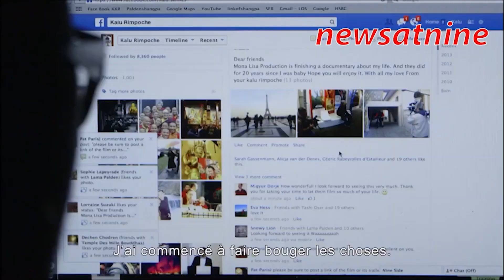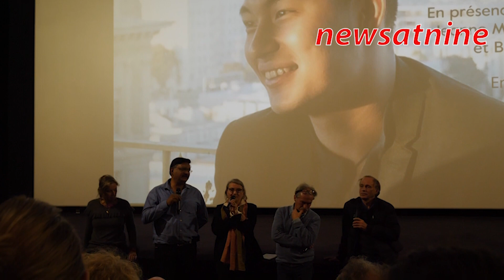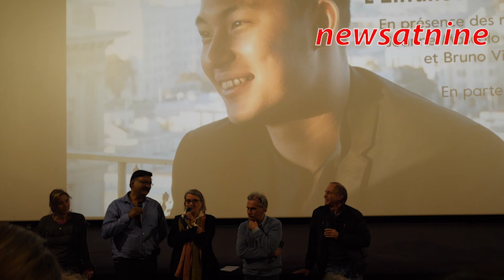The Childhood Of A Master 2018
Kalu Rinpoche is Tibetan. He was born on September 17, 1990 in Darjeeling, India.
At the age of 18 months, we filmed him for the first time when he was to be recognized by the Dalai Lama as the reincarnation of a great Tibetan master, whose name he now bears. Since then, we are at his side at each of the great events of his life as a future spiritual master.
At the age of 14, the young Kalou prepares to retire for 3 years and 9 months in his monastery of Mirik .. When he comes out of this long solitude, he will have received the teaching of his lineage in full, he will become an adult and officially a "llama".

In Tibetan Buddhism, reincarnation is a certain phenomenon, and lamas are regarded as manifestations of the same person who keeps coming back to earth to perpetuate his teachings and thus to help others. These lines of masters are uninterrupted since the 12th century.
These children, called "toulkous", are in no way considered as demi-gods but rather as the symbol of a human ideal. They are the consciousness of spiritual Tibet, they are there to transmit a knowledge that without them would disappear.

The sum of documents accumulated over the years is considerable and offers the unique opportunity to establish a narrative in time and follow the passage from childhood to adolescence of a child not quite like the others.
Kalou seems to have been "chosen" and this child-lama life has been "imposed" on him.
And yet, at a time when in our societies our child-kings reign over a world dominated by materialism, it is opportune to evoke the fate of other children-kings who have reigned for millennia on a world, this time spiritual.